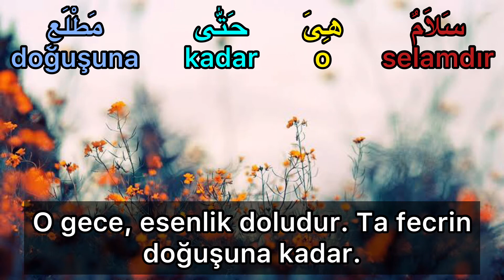Kadir Suresi-Nasser al Qatami